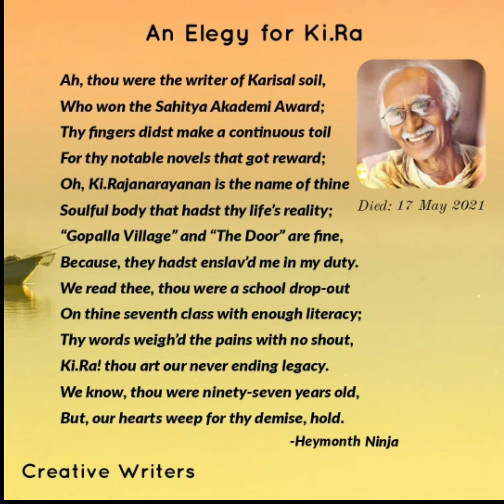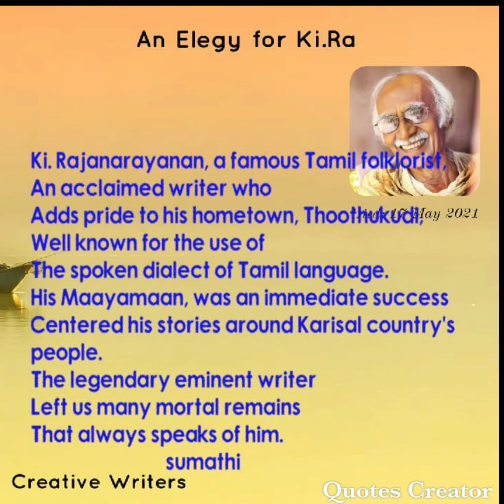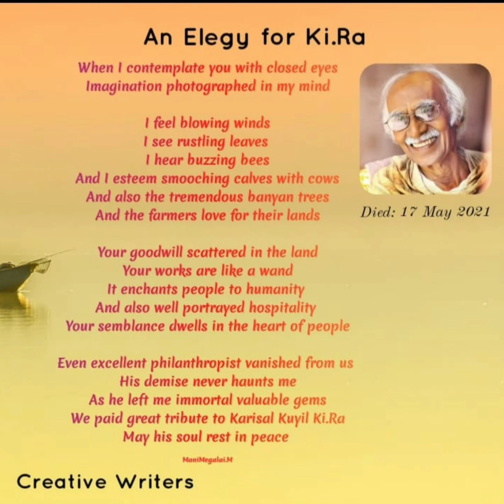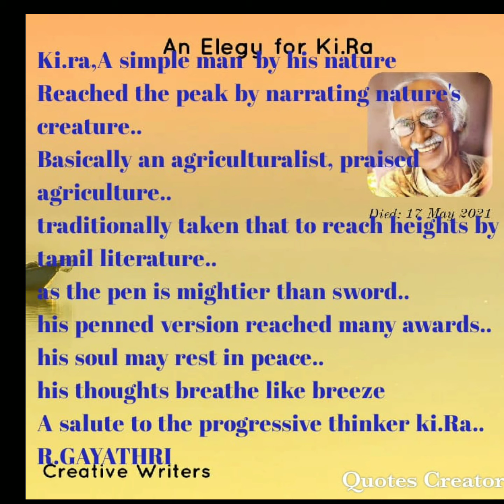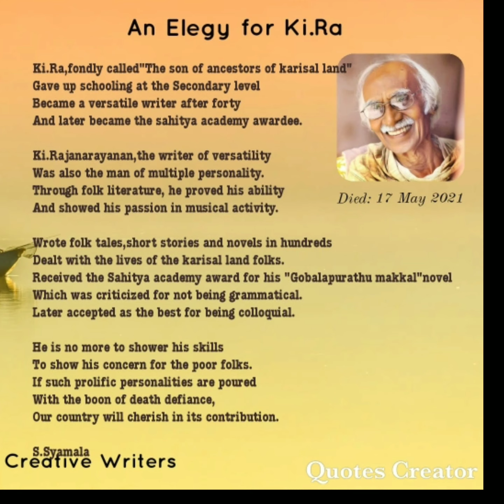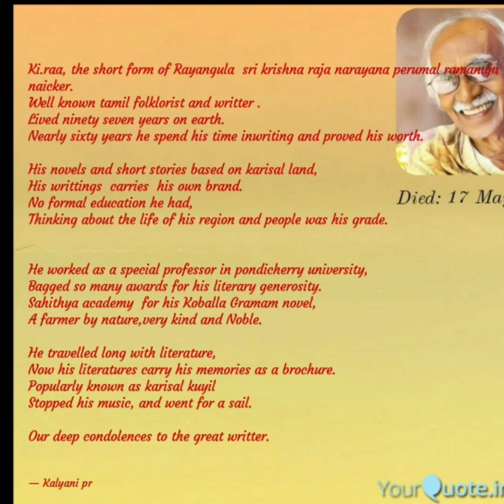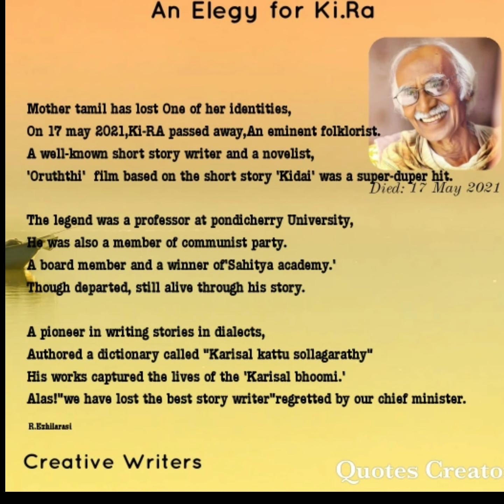Creative writers An elegy for Ki Ra poetry recital by N. Sumathi